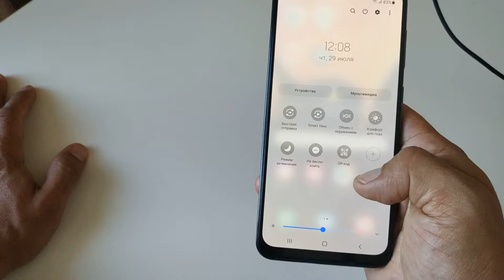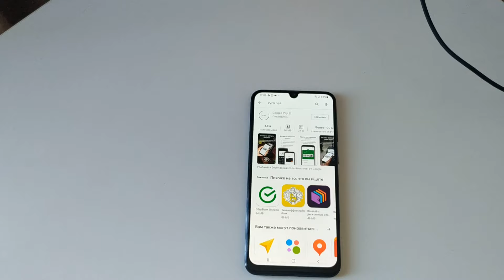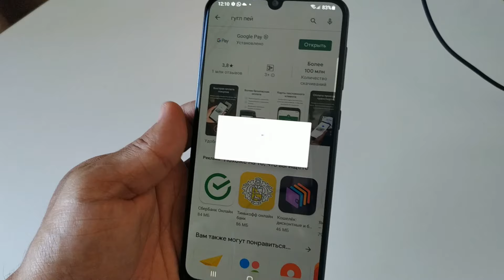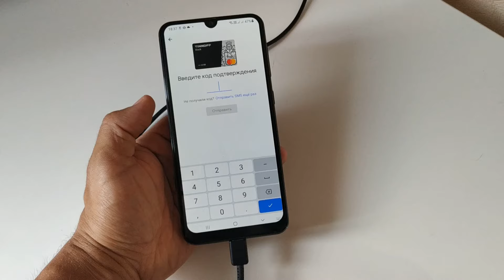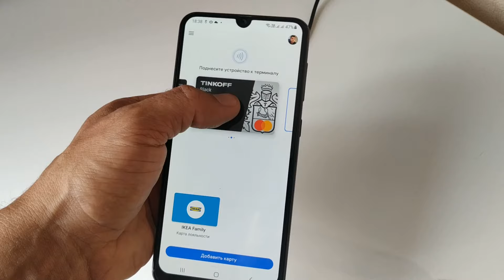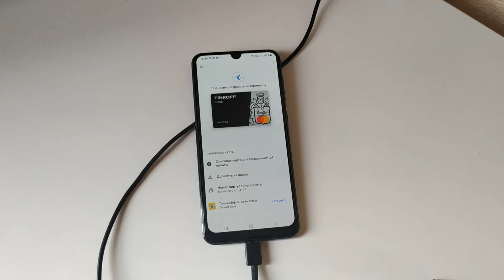Как настроить nfc на телефоне samsung. Настраиваем оплату картой (бесконтактная оплата) на Самсунг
Как настроить nfc на телефоне samsung. Настраиваем оплату картой (бесконтактная оплата) на Самсунг. Как настроить оплату картой банка через Google Pay на android. Как установить приложение для бесконтактных платежей Google Pay и настроить его.

Для людей, у кого есть желание и возможность:

Тинь 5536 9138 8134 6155
Райф 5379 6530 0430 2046
Юник 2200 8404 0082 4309
Альф 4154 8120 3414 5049

Благодарю вас!